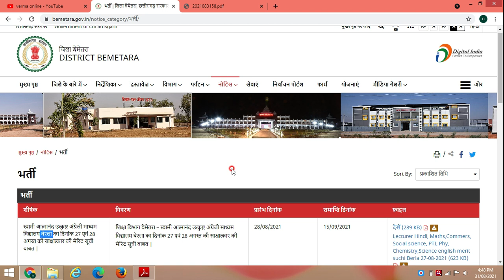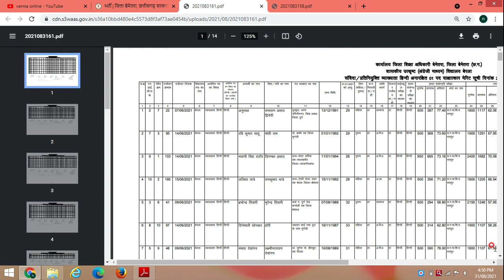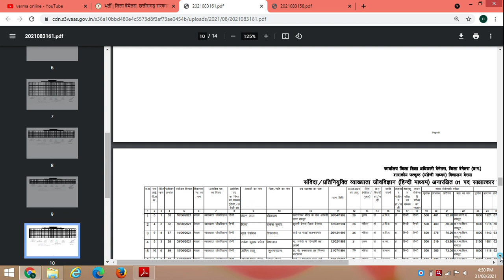Bemetara teacher vacancy 2021 || Berla Merit list Jari After interview |Berla interview ke bad suchi